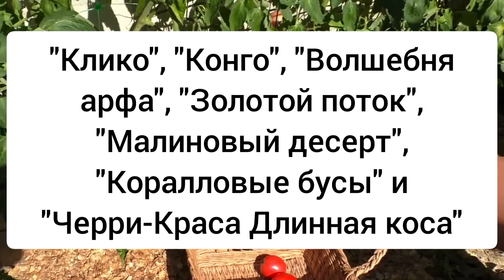Выбрала шикарные сорта томатов для выращивания в этом году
Сегодня поговорим с Вами о томатах. Не знаю как Вам, а мне уже не терпится их посадить, но пока рано, очень рано. Я чётко решила что буду сеять в два этапа в конце марта и начале апреля. Так я сеяла в прошлом году, очень удобно контролировать количество по первой партии, можно досеять или наоборот сократить посевы, если первые дружно взошли.